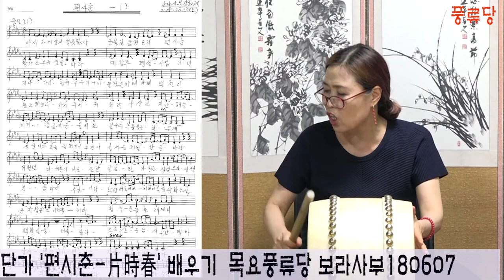단가 편시춘 악보로 배우기 목요풍류당 보라사부180607 전통사랑 국악사랑 풍류당 김병준작가